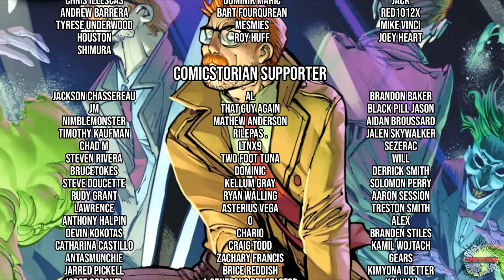Joker Vs Red Hood Gang - Batman Joker Year One